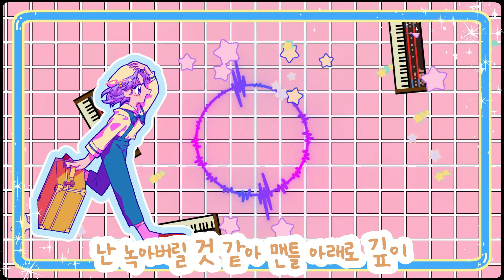[Official MV] Myou - 첫눈, 로맨스!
기타리스트이자 소설가 Cora-P와 Myou가 만났다.
이 세상에 존재하지 않았던 음악 장르를 대안 세계에서 구현한다.
80년대 일본 아이돌 음악을 재현하는 초특급 프로젝트!

프로젝트 러브 스타카토.

지나간 것들은 동경할 대상도 되찾아야 할 대상도 아니다. 그것은 그저 과거에 있을 뿐이다. 그렇지만 미처 그 순간을 붙잡지 못한 이들에게는 그것이 막연한 그리움으로 다가오기 마련이다.

우리는 분명히 풍요와 낙관의 시대인 일본의 80년대를 겪지 못했다. 그때 우리는 모든 분야에서 미숙했고 또 암울한 사회 속에서 억지로 건전한 미소를 띠고 살아가야만 했다. 그렇지만 언젠가 아이돌의 시대는 도래하기 마련이었다. 다만 우리는 한 시대를 그것이 있었다는 사실조차 모른 채 그저 스쳐 지나가버렸을 뿐이다.

이 프로젝트는 이 아쉬움에 대해 이야기하고 있다. 과연 그때 한국어로 아이돌팝을 불렀다면 어땠을까? 그때는 꿈도 꾸지 못했을 낭만과 안일함으로 무장된 음악이, 송곳처럼 솟아오르는 타고난 자질의 스타에 의해 불렸다면 어땠을까? 그러한 상상에서부터 이 앨범은 기획되었다.

그런데 동시에 이 상상은 어려운 과제 또한 제시하고 있었다. 그 시절 우린 들어본 적도 없는 음악을 지금 이 자리에 불러올 이유란 무엇이란 말인가? 물론 언제나 트랜드의 한 줄기를 타고 올라오는 레트로와 노스텔지어만으로도 알리바이는 성립한다. 그렇지만 그 이상이 필요했다. 또한 어느 문화권을 대상으로 하든 외부인이 그것을 차용하고 전유하는 것에는 늘 조심스러운 접근이 필요한 법이다. 그에 대한 해답으로 이들은 스토리텔링을 제시한다.

이 [러브 스타카토]는 각 트랙이 유기적으로 연결된 컨셉 앨범이다. 모든 노래는 한 화자에 의해 불리며 이 화자에 관한 이야기는 이런저런 단서를 통해 추론할 수 있다. 그는 80년대를 산 재일동포. 그는 어머니의 나라인 한국에 돌아오고 싶었고 그곳에서 자신이 만든 노래를 한국어로 부르고 싶었다. 하지만 당시 한국은 그가 상상하던 그런 곳이 아니었다. 그는 일본에서도, 한국에서도 이방인이었다. 아직 한국 사회는 천재 아이돌을 받아들이기에 충분히 여물지 않은 상태였다. 주인공의 노래는 이 상황에서 시작된다.

각각 노래들 사이에 흐르는 이런저런 정황을 추론하는 것은 음악을 완결된 앨범으로 듣는 또 하나의 즐거움일 것이다. 그렇지만 그런 스토리가 아니더라도 악곡과 곡의 배치, 전개는 이 앨범을 처음부터 끝까지 한 단위로 들어야 하는 당위성을 제공해준다.

[Credits]
Produced by Cora-P
Song by Myou

All Songs Written by Cora-P
All Songs Arranged by Cora-P
Sound Engineering by Cora-P
Cover Art by Cora-P